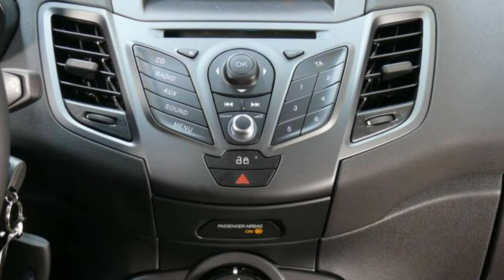Ford Fiesta Trend GAKDDM01167 "NEW FORD FIESTA TREND 5 TÜREN 2013"